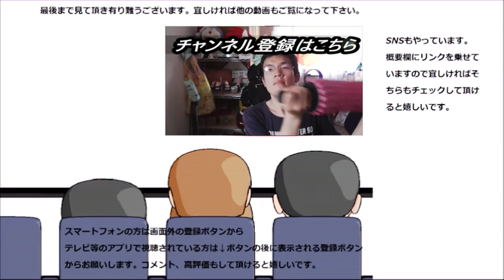大麦工房ロア チョコスマイルケーキを食べてみたら本当に笑顔溢れた～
大麦工房ロア　チョコスマイルケーキを食べてみました。
此のさっくりとした食感とクリーム、本当に笑顔溢れそうです！！
贈り物は此方まで↓
〒153-0042